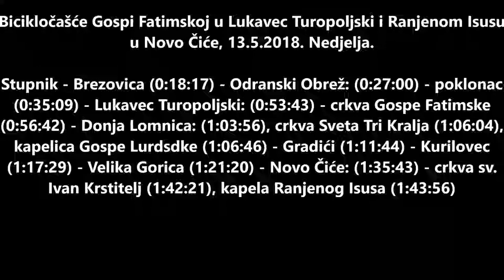Bicikločašće u Lukavec Turopoljski i Novo Čiće, 13.5.2018.